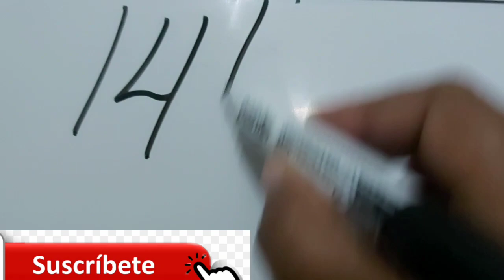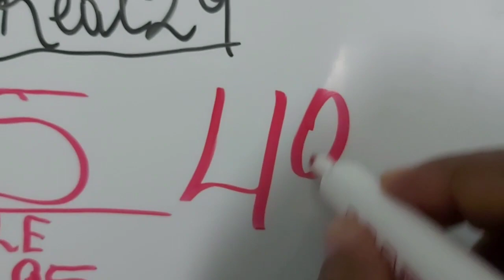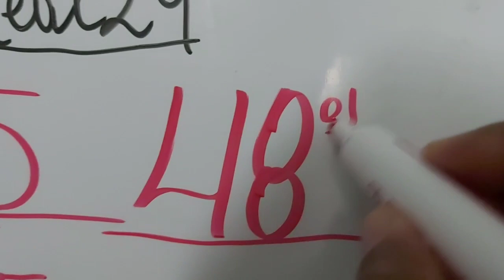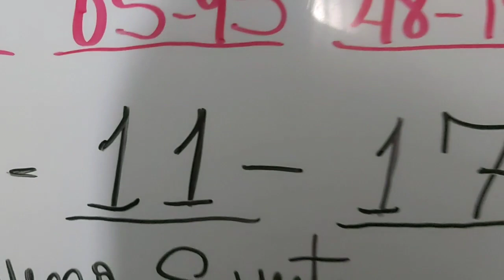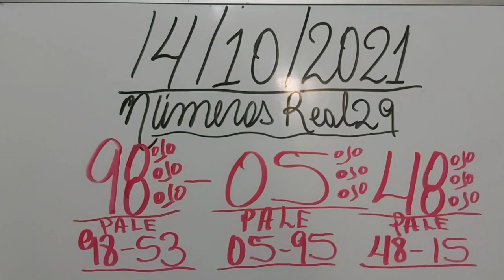NUMEROS PARA HOY 14 DE OCTUBRE DEL 2021 PARA TODAS LAS LOTERIAS